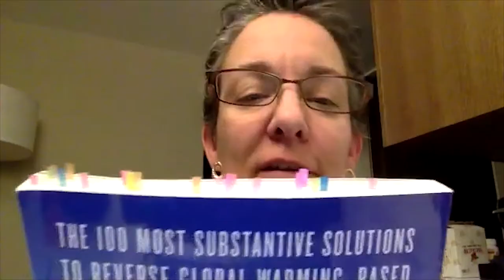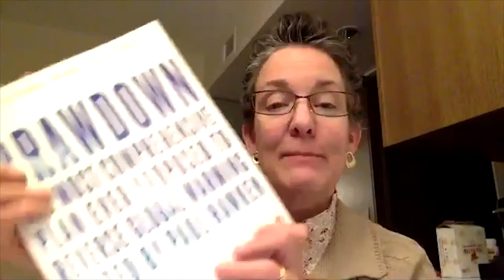TeachClimate Network Meeting — January 17, 2018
Drawdown by Paul Hawken

The goals of this network are to bring together educators to:

• have an opportunity for informal discussions about challenges and successes to implementing climate change education
• discuss the use of climate fiction, “cli-fi” as a vehicle for understanding climate change scenarios and probabilities and connecting to climate science
• have fun discussing fiction with your peers